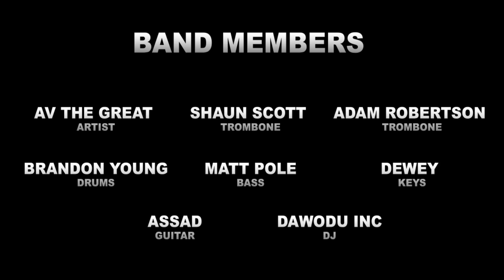Thin Line Film Festival Performance - AV The Great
Video Shot By: Jeffrey Oyeneye(@jeffgotbeats) Charlie Moe (@CharlieMoeTV), Jonsey (@Indelibleink84) - Reallyfe Productions
Edited by: Jeffrey Oyeneye (@jeffgotbeats)

Thin Line Film Festival Performances - AV The Great Performance
Charlie Moe & Jonsey interview AV Tha Great about how he got started, his music, and all of the events he is throwing in this 3 part mini-series

Poetry Album out Now!!!